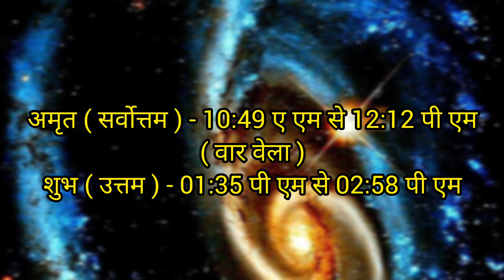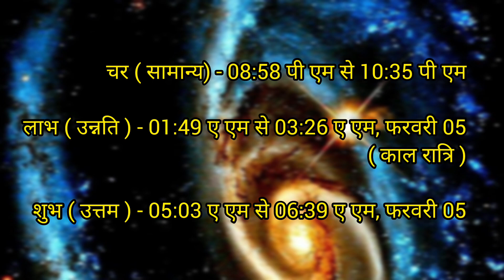Aaj Ka Panchang //04 February 2024 Ka Panchang आज का पंचांग//Aaj Ka Shubh Muhurt//आज का शुभ चौघड़िया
Your Query :

4 february 2024 ka panchang by shakti kunj
4 february 2024
aaj ka panchang 4 february  2024
4 february 2024 aaj ka panchang
4 february  2024 panchang
4 fab 2024 ka panchang
4 february tithi in hindi
4 february ko kaun si tithi hai
4 february ko kya hai
4 february 2024 ko kya hai
aaj kaun si tithi hai
4 february ka panchang
4 february sunday panchang
4 february ka calendar
चौघड़िया मुहूर्त
choghadiya
choghadiya muhurt
panchang
hindu panchang 2024
panchang 2024
january panchang hindi
january panchang 2024
daily panchang  online
online day panchang
today panchang
panchang today in hindi
panchang today
choghadiya today
choghadiya tomorrow
choghadiya 4 february 2024
today panchang in hindi
panchangam
shubh panchangam
daily panchang
dainik panchang
online panchang
today's panchang
aaj ka abhijit muhur
2024 आज का पंचांग
calendar 2024
shubh panchang
panchang calendar
panchang online
panchang calendar hindi
shakti kunj
viral video
hindi festival 2024 4 february
4 फरवरी 2024 का पंचांग
4 फरवरी ko kya hai
कल का पंचांग
yesterday panchang
kal ka panchang 2024
tommoro panchang